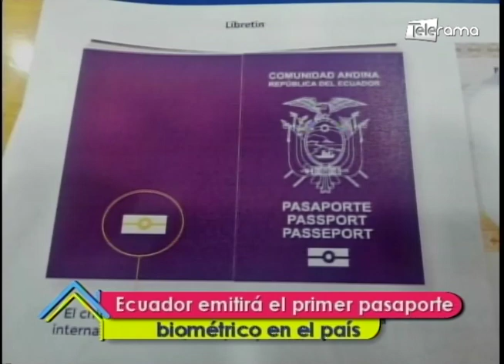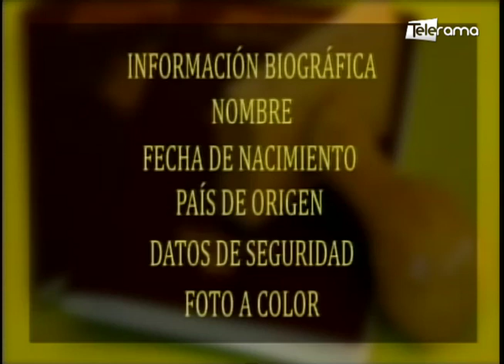Ecuador emitirá el primer pasaporte biométrico en el país